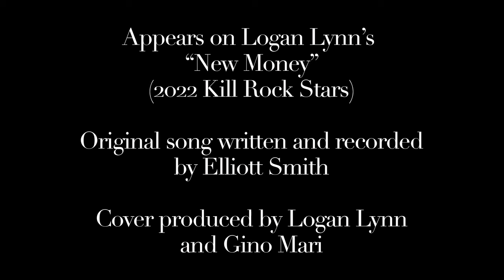Logan Lynn - Baby Britain (Official Music Video)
Official music video for "Baby Britain" by Logan Lynn.

Video by Clyde Petersen
with Puppets by Chris Looney

Original song written and performed by Elliott Smith.

Cover song Produced by Logan Lynn and Gino Mari.
Vocals performed by Logan Lynn.
Samples and Programming by Gino Mari.
Appears on Logan Lynn's ""New Money"" (2022 Kill Rock Stars)

Mixed by Gino Mari and Stephan Hawkes at The Country Club Studios, Portland Oregon
Mastered by Stephan Hawkes and Gino Mari at The Breakroom Studio, Portland Oregon